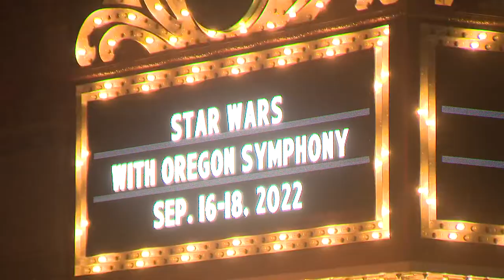Oregon Symphony | History Makers 2022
Founded in 1896, the Oregon Symphony is the sixth oldest orchestra in the United States and the oldest in the western United States.

Uniting exceptional musicians, a world-class conducting staff, an unrelenting focus on excellence, and a compelling vision, the Oregon Symphony is central to the thriving cultural atmosphere in Oregon and Southwest Washington.

Propelled by the desire to bring the transformative power of music to inspire people in new ways, the Oregon Symphony is renowned for its many innovative community partnerships, where musicians leave the concert hall and perform in classrooms, retirement homes, and community centers.

Through its many programs, the Oregon Symphony inspires youth, fosters lifelong learning, and brings joyous music to more than 250,000 people annually and reaches millions through broadcast and digital offerings.

The Oregon Symphony is one of four "History Makers" recognized by the Oregon Historical Society in 2022.